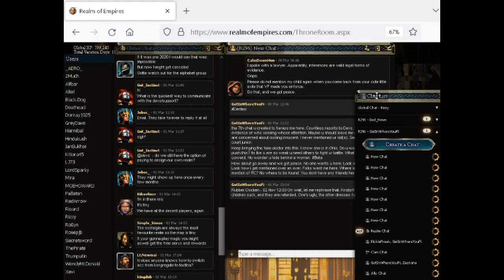Junior Harassing Me Again 3 8 2023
CalmDownHun - 08 Mar 06:06
I spoke with a lawyer. Apparently, inferences are valid legal forms of evidence.
Oops.
Please do not mention my child again when you come back from your cute little exile that VF made you enforce.
Do that, and we got peace.

GetInWhereYouFi - 08 Mar 12:46

GetInWhereYouFi - 08 Mar 12:52
the 7th chat u created to harass me here. Countless reports to Devs. Plenty of evidence of who seeking whose attention. Maybe u should leave me alone if u are concerned about looking innocent. I never mentioned ur kid(s). See ya in court junior.
Keep bringing the fake doctor into this. I know she is in Ohio. Do u want me to push this? Its like u are so weak u need others to fight ur battle. What a coward. No wonder u hide behind a woman.
How about go away and we got peace. No one wants u here. Look at GC. Look how i get mentioned over an over. Folks want me here. Where is a single mention of RC? No where to be found. You dont have any friends here bud.

GetInWhereYouFi - 08 Mar 13:04
Rubber.Chicken - 02 Nov 12:03 Oh wait, let me rephrase that. Kristoff, your children suck, and they are retarded. One's ugly, the other dresses funny.